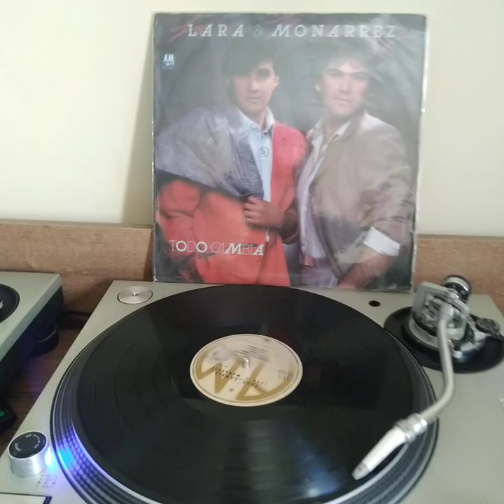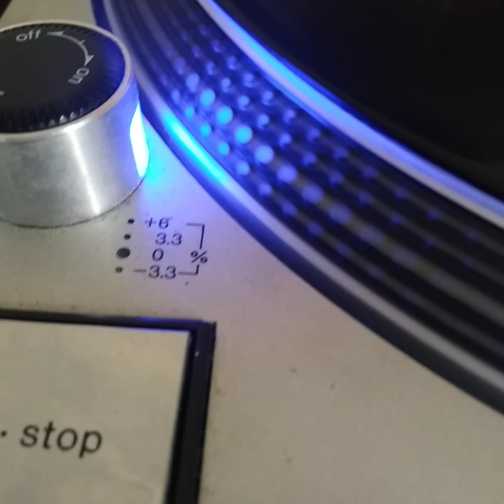Lara y Monarrez Si alguna vez me recuerdas Lp Vinilo 1985 Colombia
Intérprete: Lara y monárrez
Título canción : si algún día me recuerdas
Producción: todo cambia
Formato: LP vinilo 12 pulgadas
Género: balada pop
sello discográfico:  AM  CBS
AÑO 1985
PAIS COLOMBIA

Letra

Dos minutos y las doce van a dar
manejando por el viejo boulevard
en la radio a comenzado a sonar
la canción con que te pude enamorar
¿Porqué será?
que siempre al entregarme
acabo por llorar
[Coro]
Si alguna vez me recuerdas
entre nostalgia y soledad
ya no podrás echar atrás
y me llegaras a extrañar
ya no estaré para ayudar
aunque te quiero
los semáforos no me pueden parar
es muy tarde y duerme toda la ciudad
necesito algún teléfono y hablar
encontrar un buen amigo en quien confiar
¿Porqué será?
acabo por llorar
[Coro]
aunque te quiero
[Coro]